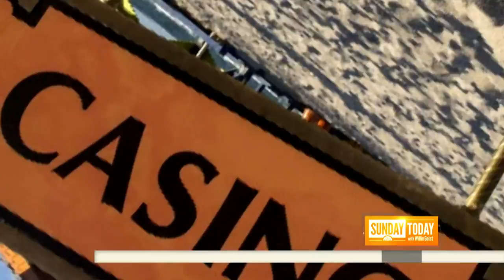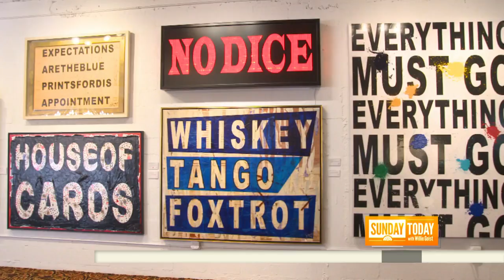Artist Peter Tunney Is Turning Trash Into Expensive, Upbeat Pieces Of Art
Peter Tunney, a self-described "dumpster diver," is taking someone else’s trash and “upcycling” it into expensive, positive pieces of art, with selling prices higher than $50,000. NBC’s Harry Smith has this week’s Sunday Closer.

Artist Peter Tunney Is Turning Trash Into Expensive, Upbeat Pieces Of Art | Sunday TODAY